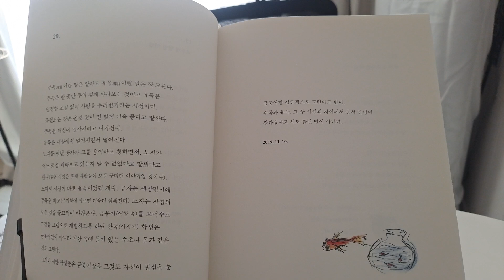책튜브)이어령 교수님의 눈물 한방울-유목과 주목에 관하여